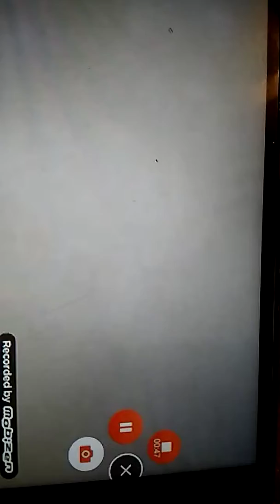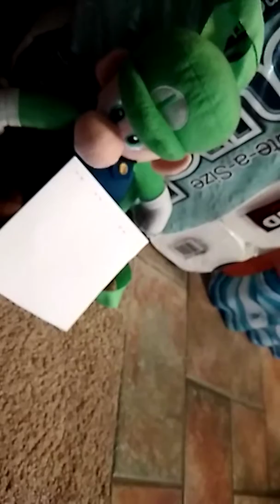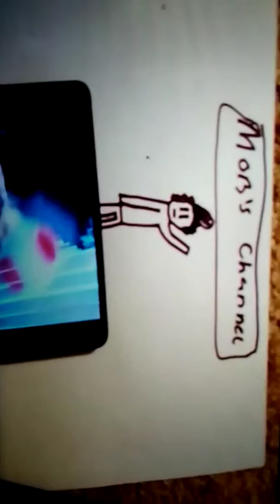2019 plan sorry camrea side ways again I am mad but watch new fnaf vid now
This on season 2